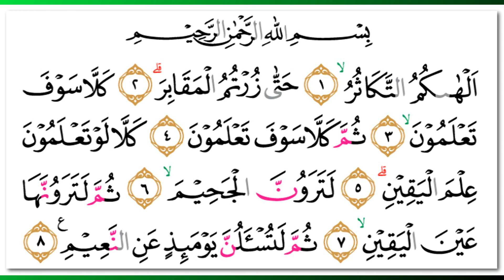Abdul Razaq bin Abtan al-Dulaimi - Quran Surah 102 At-Takasur